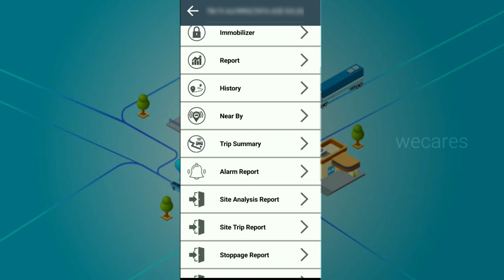Maruti Suzuki swift used car for sale in Chennai Used car review Wecares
💥For advertising in this Channel💥